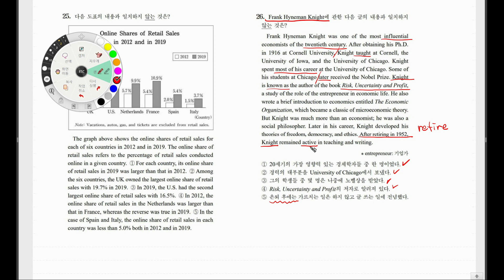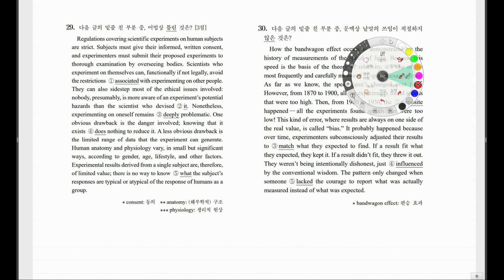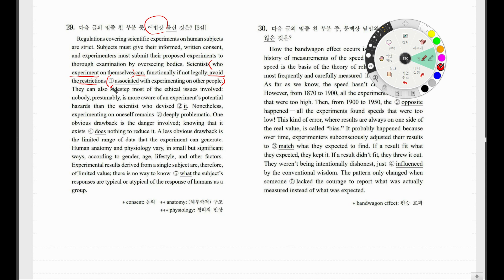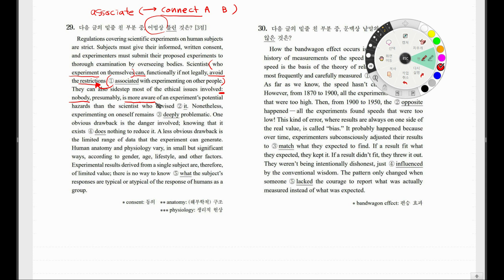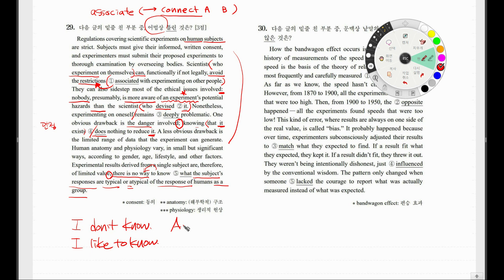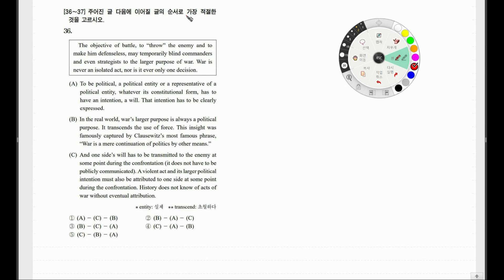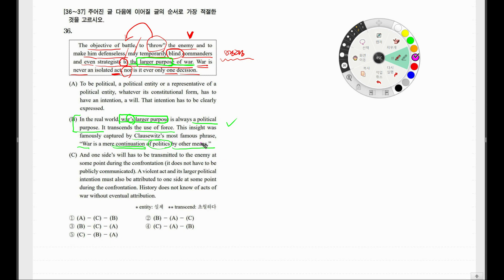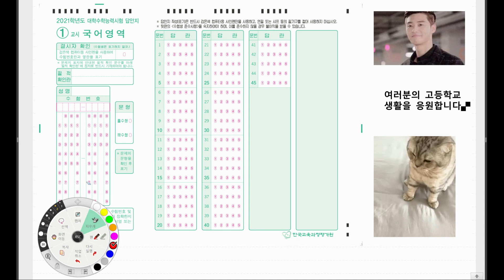2021 수능영어풀이 하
[수능영어편]
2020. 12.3. 수능 영어기출문제 맛보기
EBS i 홈페이지에서 문제를 다운로드받거나 직접 풀어볼 수 있습니다.
메모할 부분이나 이해가 안되거나 하는 부분은 학습지나 노트에 꼭 정리하고 등교수업시간에 궁금한 점은 질문하시기 바랍니다.
건강한 모습으로 다시 교실에서 만날 수 있기를 바랍니다.
천재(이)중학교영어교과서 1학년부터 3학년 과정까지 모두 한번에 쓱